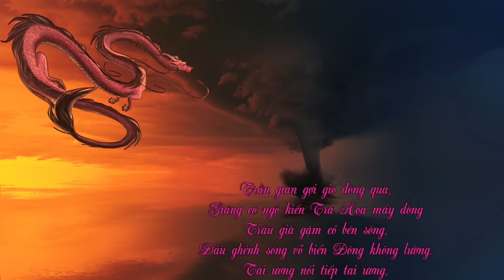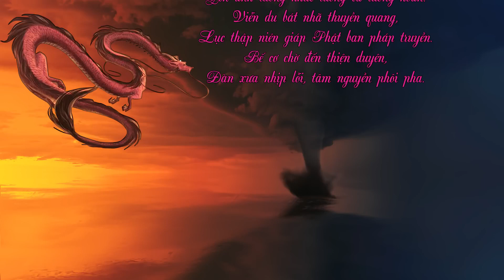Ngô Tuấn Kiệt - Sấm Trạng Trình: Dựng tóc gáy với lời tiên tri về tương lai phần bảy